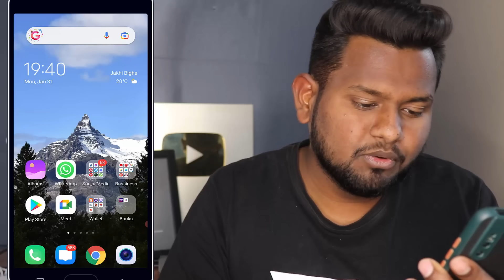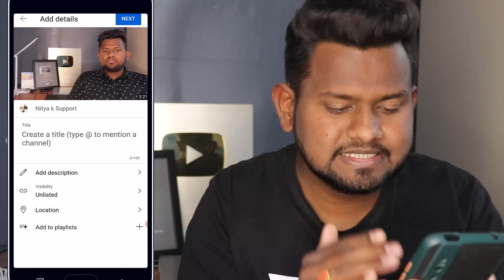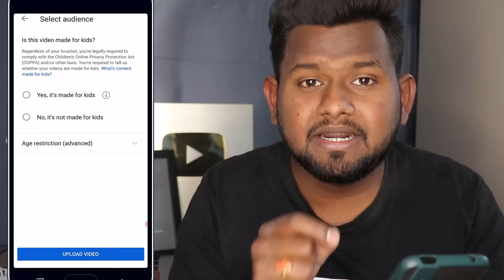YouTube पर वीडियो डालते समय ये गलती मत करना ! Don't do this mistake during upload video on YouTube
How do I post a video on YouTube?
Is uploading a video on YouTube free?
How do you upload videos on YouTube from your phone?
How do you upload a document?
How do I upload a video to YouTube from my phone 2021?
Where is the upload icon on YouTube?
How do I upload a video to YouTube from my Android phone?
How do you upload a video to YouTube 2021?
What is the best video to upload on YouTube?
How do I upload a video to YouTube privately?
Why can't I upload my video to YouTube?
What is YouTube daily upload limit?
What file formats can you upload to YouTube?
How long does it take to upload a 20 minute video on YouTube?
How long does a YouTube video have to be to make money?
Does YouTube processing need internet?
How do I reduce the file size of a video?
How do you send a video that is too large?
How can I reduce the MB size of a video without losing quality?
How can I compress a video for free online?
Which video format is smallest?
How can I reduce the file size of a video more than 1GB?
What video format is most compressed?
What should I export my video as?
Which is highest quality video?
What does MP4 stand for?
यूट्यूब पर वीडियो डालने के लिए क्या करना चाहिए?
अपलोड कैसे किया जाता है?
यूट्यूब पर गाने कैसे डालें?
ट्विटर पर वीडियो कैसे अपलोड करें?